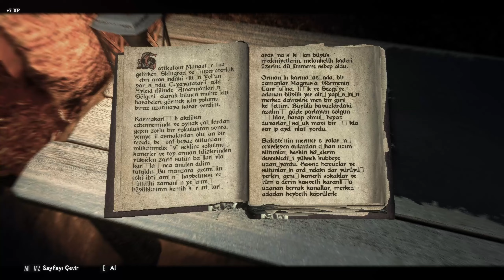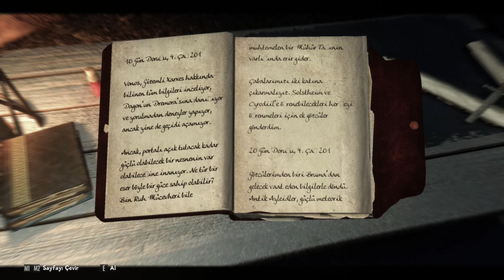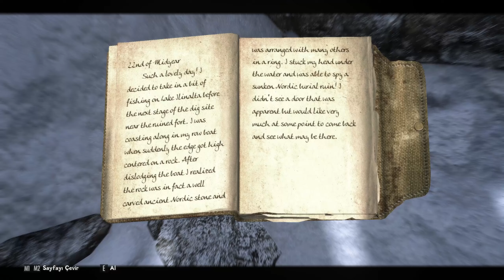Skyrim Remastered +2000 Mods | What happens if the Oblivion Gate opens?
Oblivion Gates are portals that connect the Mortal plane (Mundus) and the Daedric planes. They are opened by the forces of Oblivion and act as bridges between the two planes. The gates are easily visible with their surrounding ring of fire, especially at night. When an Oblivion Gate opens, it triggers additional changes in the surrounding landscape. Bloodgrass and harrada may be found near the gate, and architectural features such as spikes and bridges that are normally only found in the Planes of Oblivion may appear. Moving closer to the gate, or coming out of it, will cause the sky to become red and cloudy, a reddish fog effect to appear, thunder to occasionally be heard, and the music to change. All of these changes are exactly the same as when the player is actually in Oblivion. Once an Oblivion Gate is opened, it remains open until the Sigil Stone that powers the gate is removed. The Sigil Stone is found in the Sigillum Sanguis at the top of the main tower within the associated Plane of Oblivion the gate leads to. Once removed, the Sigil Stone can then be used to enchant one item. Although sometimes there are many towers, the main tower is always easily distinguishable by the blood red windows on its top floor

The Elder Scrolls V: Skyrim
Release Date: 10 Nov, 2011
Genre:RPG
Developer: Bethesda Game Studios